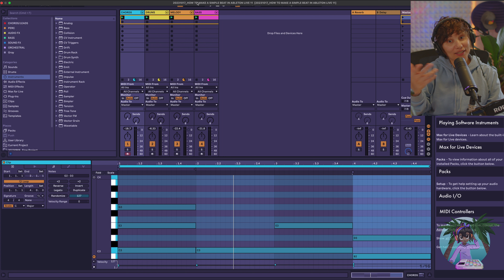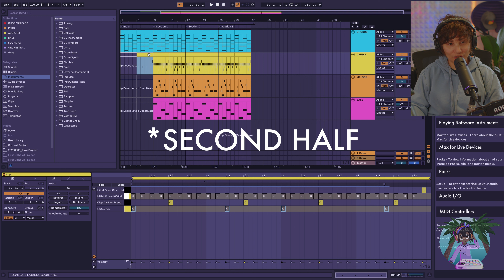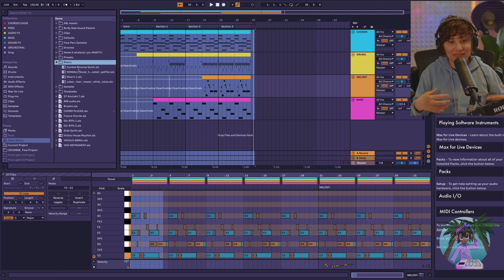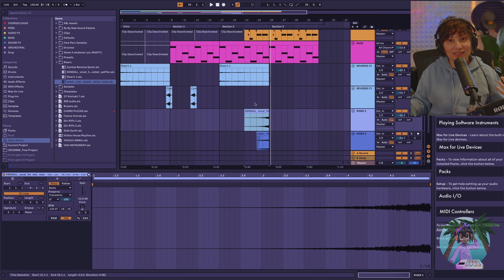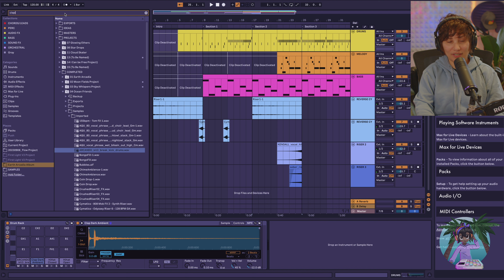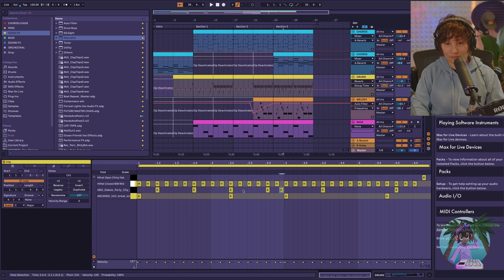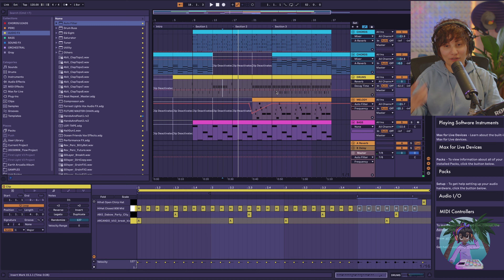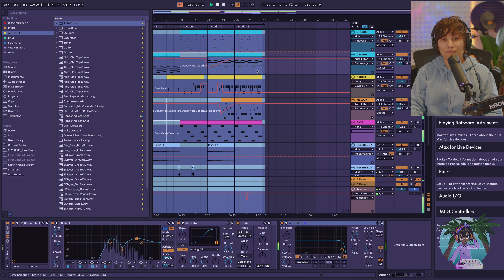How to make your first beat in Ableton Live 11 for beginners (part 2)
If you have no experience in music, making beats and Ableton Live 11 this how to make your first beat in Ableton Live 11 for beginners is for you. This tutorial will teach you the basics of song structure, intros, outros and transitional effects. With step by step instructions that you can follow along with the free Ableton template that you can download from my Patreon (which is free to join), the purpose of this tutorial is to get you started.

If you find this tutorial hard to follow I recommend to first check out part 1 - How to make a simple beat in Ableton Live 11

Please consider leaving a donation as an expression of your gratitude if you appreciate the gift.

00:00 Intro
3:56 Step 1
4:55 Step 2
6:06 Step 3
7:38 Step 4
13:43 Step 5
21:13 Extras
35:12 Examples of Outros

Helping You Grow One Beat at a Time!

Creating Art from the Heart

Label: Soulset Records
Oceania's Home of Tropical House Music